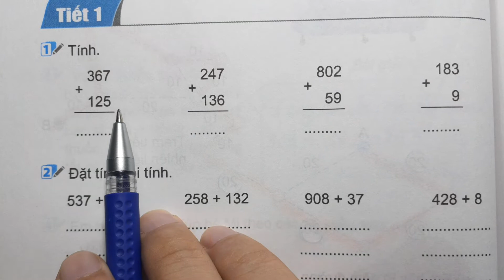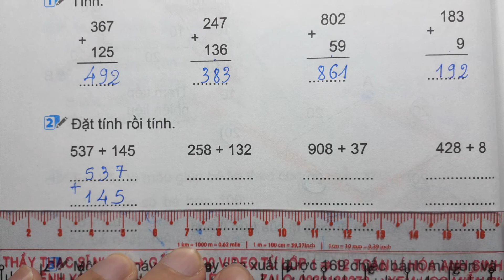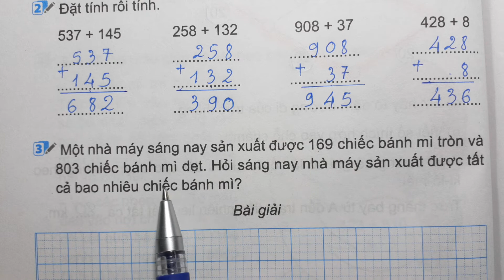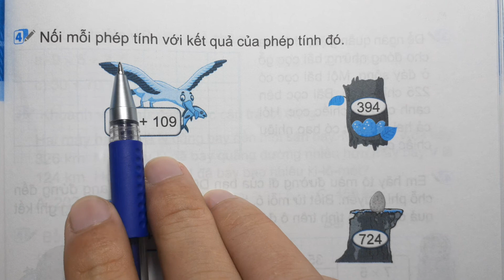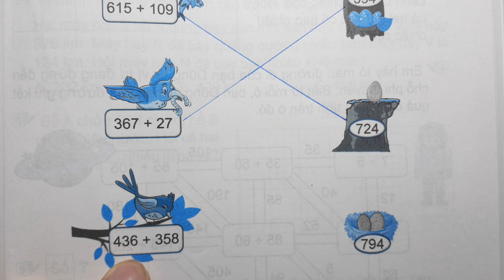TOÁN LỚP 2 KẾT NỐI TT VBT Tập 2 Bài 60 Tiết 1 - PHÉP CỘNG CÓ NHỚ TRONG PHẠM VI 1000 - Thầy Nhựt TV